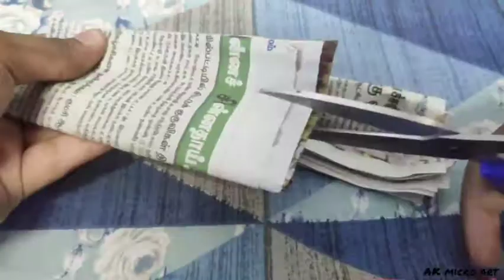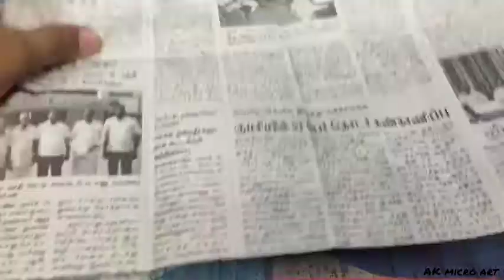HOW TO MAKE NEWS PAPER BUTTERFLY KNIFE AT HOME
keep supporting 💯

A SIMPLE AND EASY PAPER KNIFE YOU CAN MADE AT HOME

THANKYOU❤️